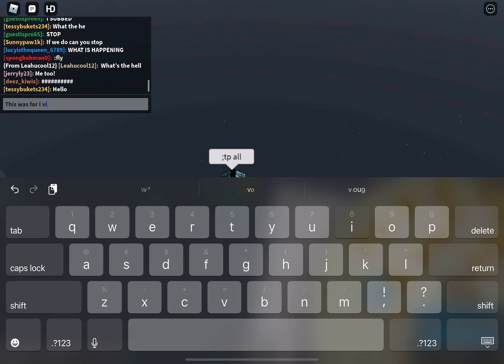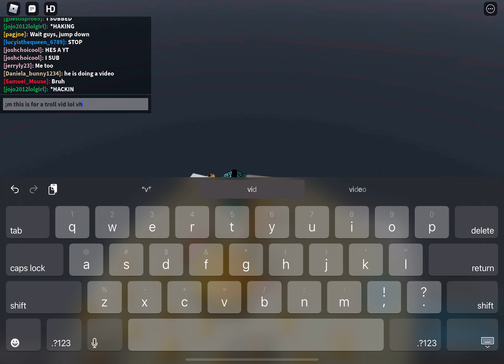Trolling with admin in tower of hell easy